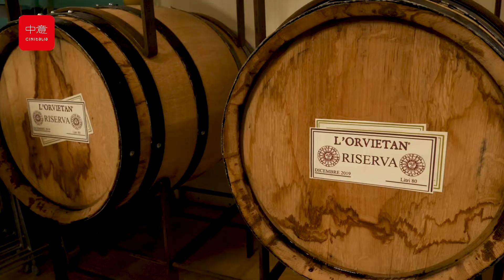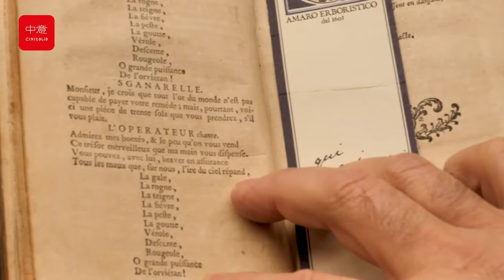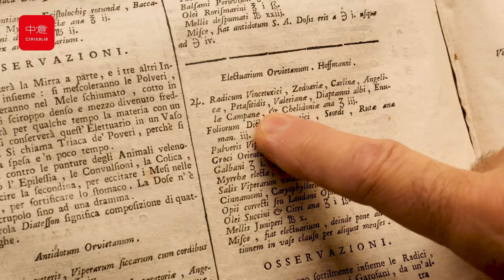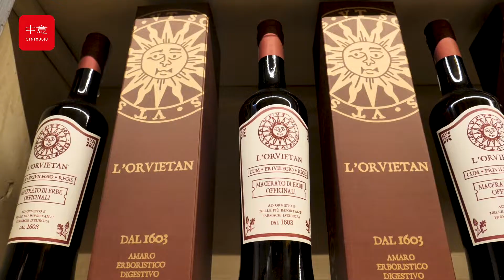Orvietan, l'antico amaro umbro